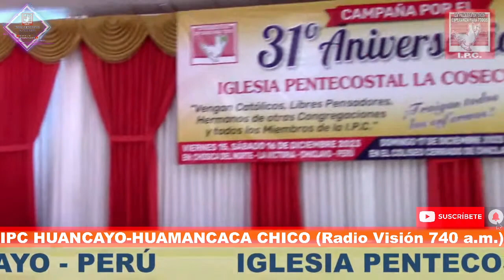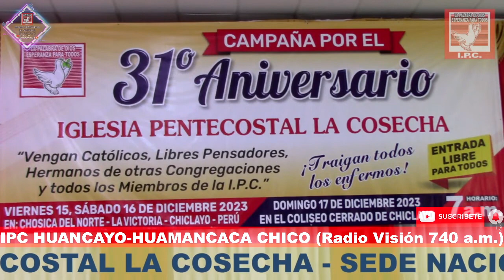MOMENTOS IP LA COSECHA